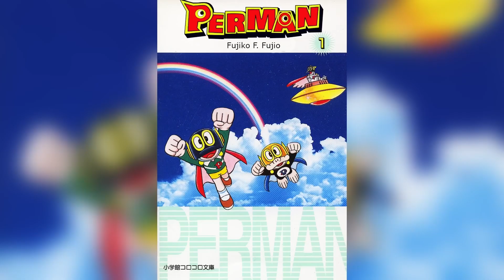Perman manga series vol. 1 chapter 2 pt.3 Explained in hindi || Animeon || perman love pako series .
In this video, I have explained Perman manga series volume 1 chapter 1, 6 pages. And next pages, I am going to explain in 2nd part of this series. In this manga series we are going to know about the perman's story what did actually happened in story.